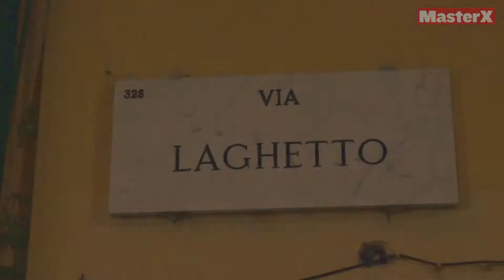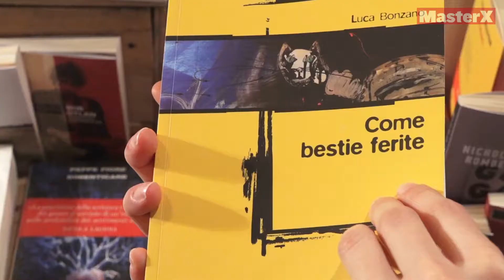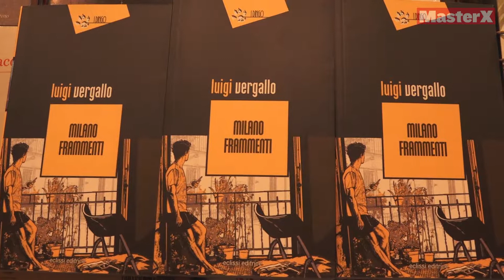Milano capitale del noir? Autori a confronto alla libreria Colibrì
Il 22 febbraio presso il locale Colibrì di Milano, l’evento “Milano capitale del noir?”, inserito nel ciclo “I Giovedì in libreria” promosso dal Municipio 1 insieme alle librerie indipendenti della zona. Parlano i tre esperti del noir, Luca Bonzano, scrittore ed editor di Todaro Editore, Gioacchino Criaco, scrittore, e Luigi Vergallo, scrittore e ricercatore.

Servizio di Chiara Colangelo e Alessandro Vinci.